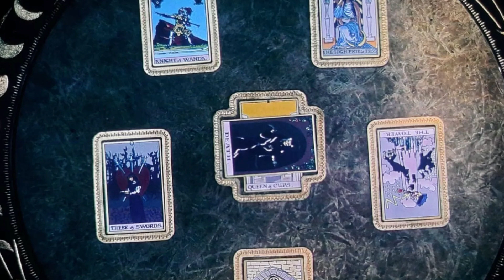Agatha All Along aflevering 6 & 7 "Familiar by Thy Side" & "Death's Hand in Mine" review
PSN: Nerdcultuur

Muziek van bensounds.com, niet mijn eigendom.